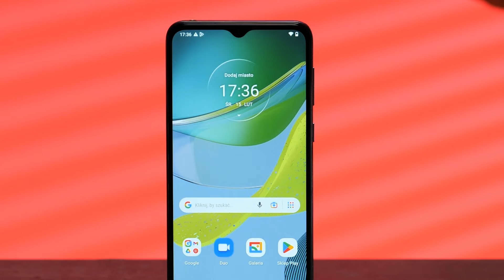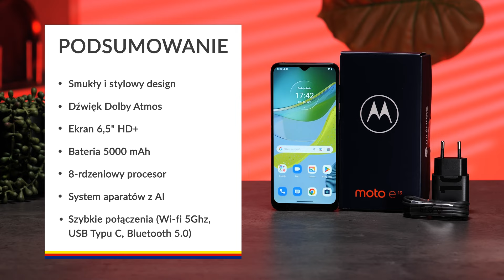Smartfon Motorola moto e13 - dane techniczne - RTV EURO AGD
Wyróżnia się smukłym i nowoczesnym stylem. Powłoka hydrofobowa chroni smartfon przed przypadkowym zalaniem. Moto e13 wyposażona jest w ekran 6,5’’ HD+ i nagłośnienie Dolby Atmos. Pojemna bateria 500 mAh pozwala na korzystanie ze smartfona przez cały dzień bez konieczności ładowania. Za szybką pracę smartfona odpowiada ośmiordzeniowy procesor. Moto e13 ma system aparatów wspomaganych sztuczną inteligencją. Smartfon obsługuje Wi-Fi I Bluetooth 5.0. USB-C zapewnia najszybszy transfer danych.

Nie wiesz jaki produkt wybrać? Pomożemy Ci!